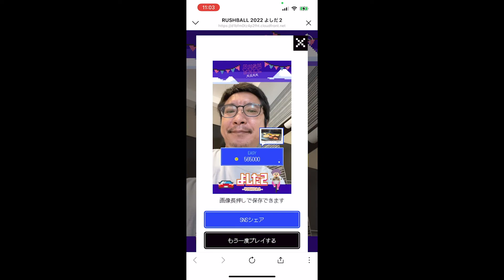RUSH BALL 2022 coming soon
昨年も好評だったRUSH BALL 2022 公式アプリ内ゲーム「よしだ2」は近日リリース！